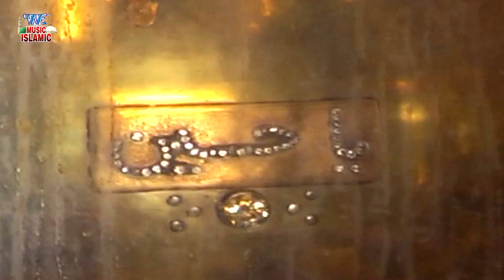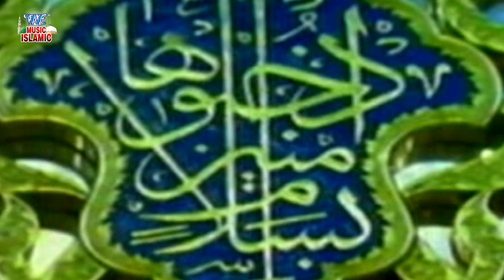Aaka Hussain Kom ke Pyare आका हुसैन कोम के प्यारे सलाम लो || By- Salim Altaf Superhit Qawwali 2021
WaveIslamicMusic#aakahussainkomkepyare#yaHussain#IslamicMusic

Wave Music Islamic is one of the best YouTube Channel in Islamic/Urdu Devotional Songs/Islamic Content & Qawwalis.

Must see , share to others and subscribes the channel "Wave Music Islamic" for regular updates of best Devotional videos.

Video credits :

Album - Bol Husaini Bol

Song -   Aaka Hussain Kom ke Pyare

Lyrics -  Salim Altaf

Video Director -     Salim Altaf

Label -   Wave Music Islamic

qwali, dargah, moharam, masjid, Naat, 786, roza, roja, naat, Islam

قوالی ، درگاہ ، محرم ، مسجد ، نعت ، 786 ، روزہ ، روضہ ، نعت ، اسلام

Listen ad-free with YouTube Premium
Song
Aaka Hussain Kom ke Pyare
Artist
Saleem Altaf
Album
Bol Hussaini Bol
Licensed to YouTube by - Wave Islamic Music